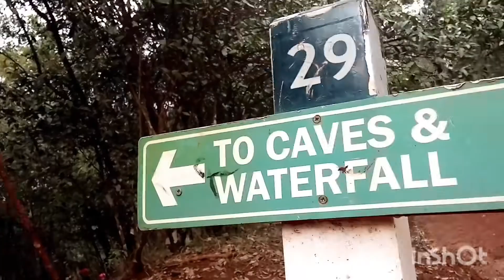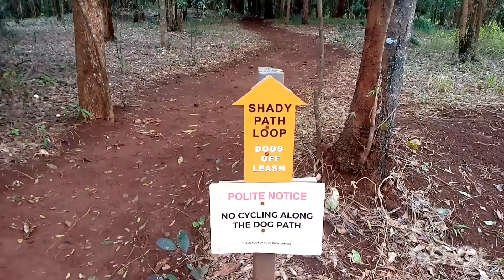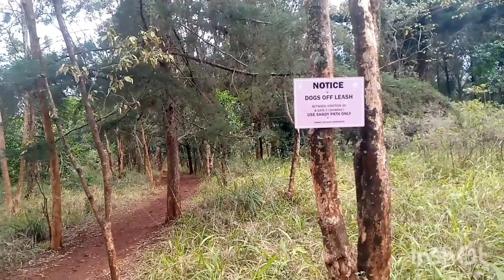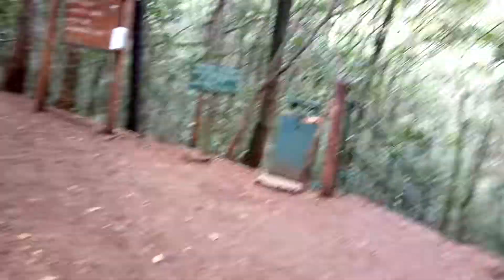LOST! TRYING TO FIND CAVES! DEEP INSIDE ''DANGEROUS'' FOREST IN NAIROBI KENYA!!.....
Hi my good people. Thank you always stopping by and finding time to watch my videos. Thank so much and continue supporting this channel. God Bless you all.